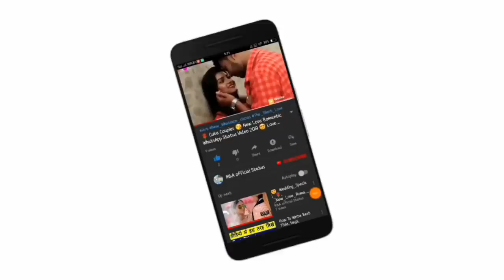😘Kissing Special 💝New WhatsApp Status Video Song 💝Romance 💝 Romantic Lip kiss M&A official statu